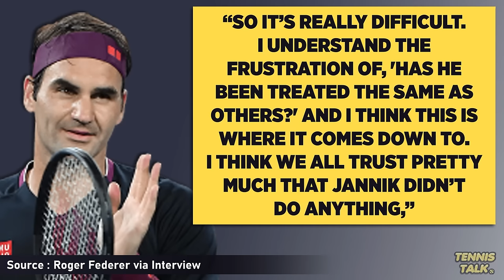Federer Speaks Out about Sinners Failed Drug Tests | Tennis News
Roger Federer has spoke out about the Jannik Sinner failed drug test saga and has supported the decision made by the judge. He believes Sinner is innocent otherwise the powers that be would have found him guilty. Do you agree with Roger?

0:00 | Intro
0:11 | Federer Interview
0:47 | Outro